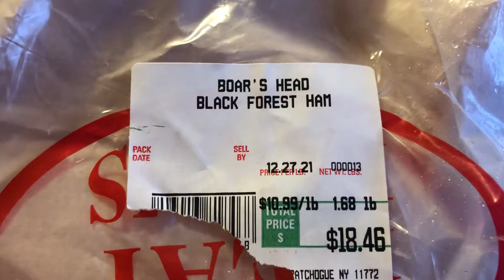My every morning routine feeding my husky.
Husky having his favorite food